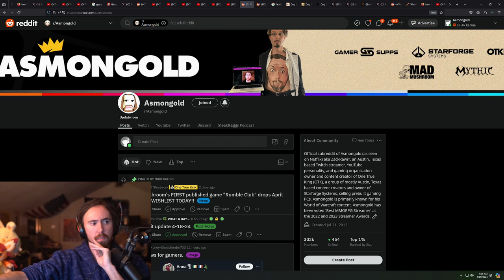Asmongold says Hare Krishna!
Asmongold content clip.